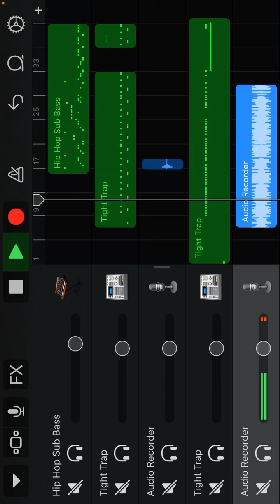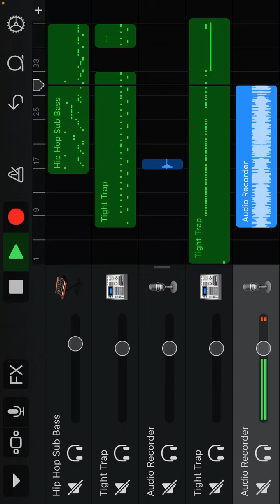Rappin With Nyle On Church Type Beat prod ndmi